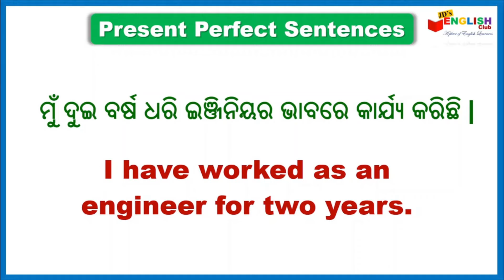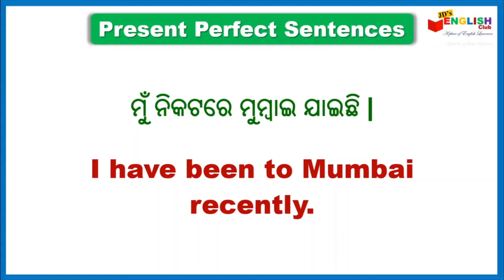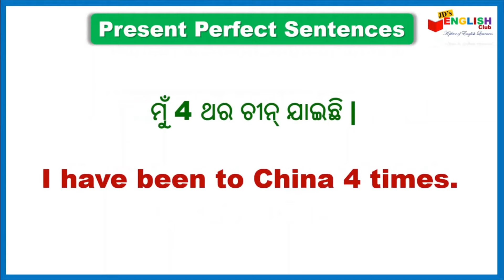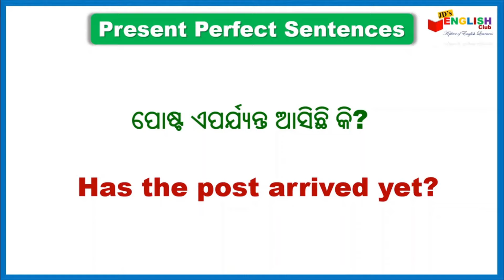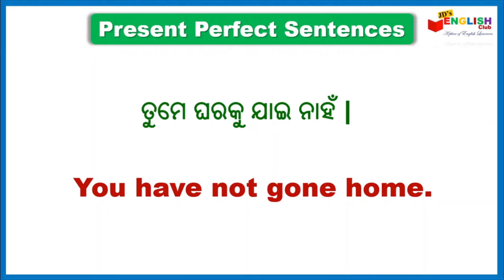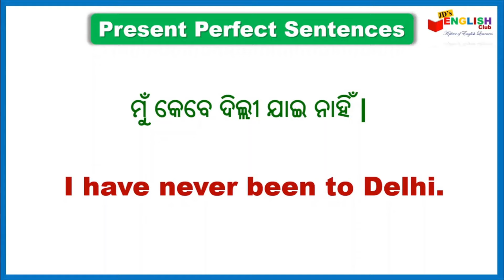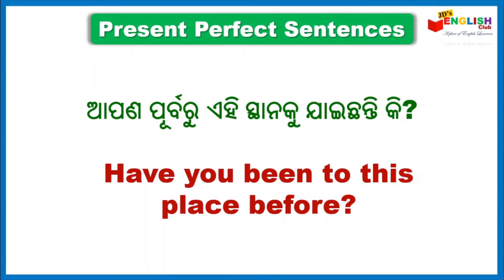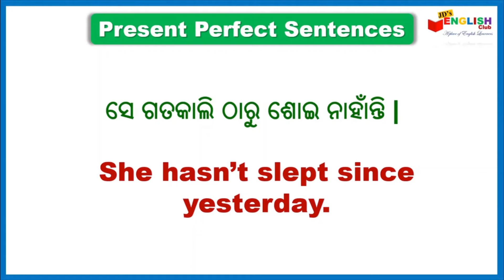Present Perfect Tense | English Odia translation for Speaking English | Spoken English in Odia